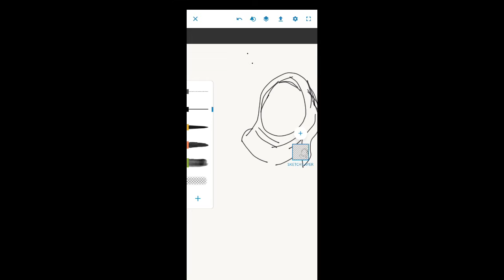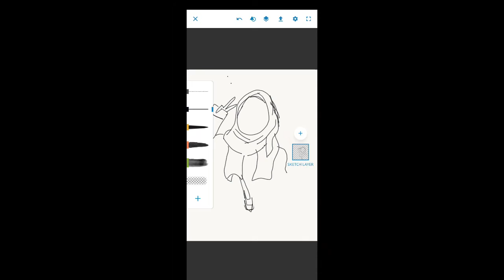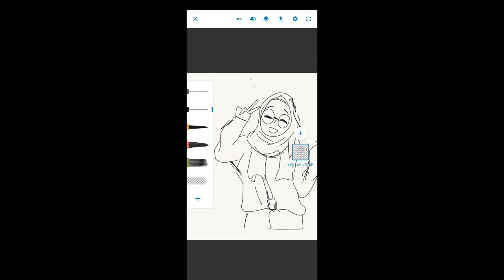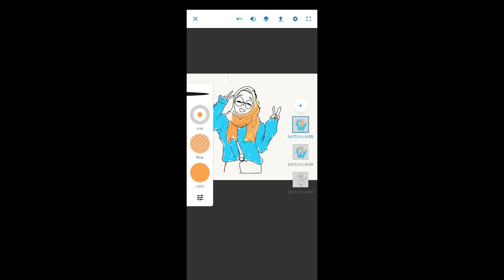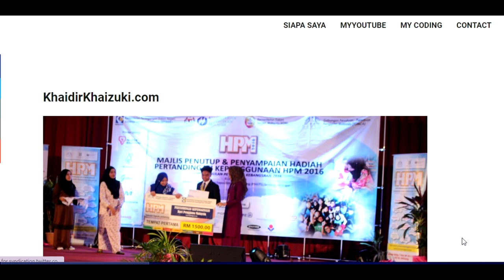App Apa yang Sesuai Untuk Melukis Di Smartphone? (Adobe Sketch Tutorial)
This video will simply cover on how or what suitable app in your smartphone that you can use to make a magnificent and stunning artworks or sketches. For today I will briefly show how I use adobe sketch on introducing the tools that you can use and how to colour your drawing by creating layer by layer on your Adobe Sketch.